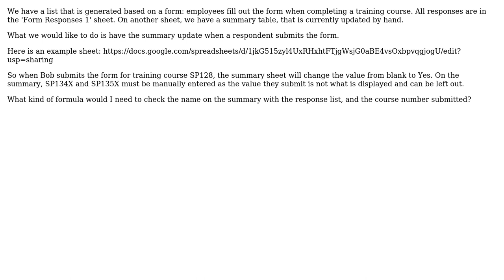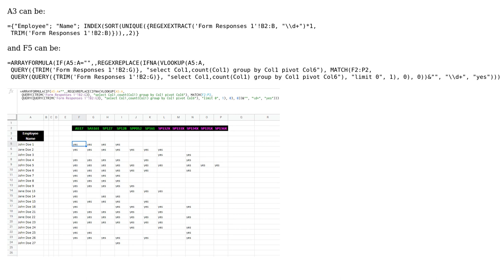Format Cell Based on List from Another Sheet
With thanks & praise to God, and with thanks to the many people who have made this project possible! | Content (except music & images) licensed under CC BY-SA | Music | Images & others | With thanks to user player0 user John Spartan and the Stack Exchange Network Trademarks are property of their respective owners. You are responsible for your own actions.